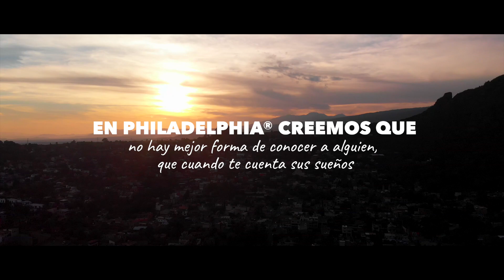Philadelphia® Momentos Deliciosos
Gracias a los 6,064 participantes de nuestra promoción Momentos Deliciosos.
Te presentamos al ganador del Gran Momento Philadelphia®: Joel Gómez Zuñiga.